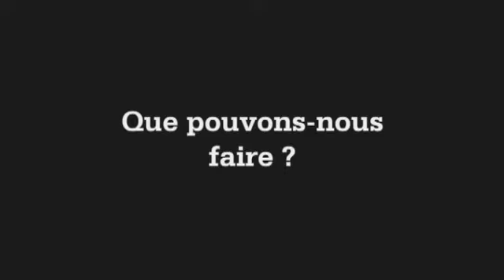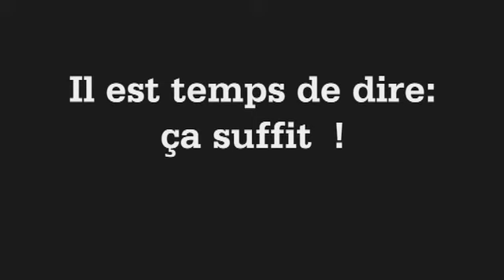Boîte à outils pour la justice climatique.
L'heure est à la justice climatique.

Climatejusticeonline.org